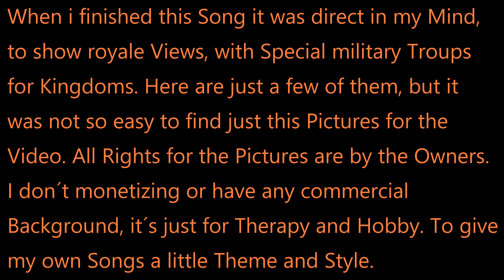Pop Rock 4 Royale Views © Music Hartmut Raßbach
This Song was finished and i had the Plan in my Mind, to show royale Views with the Gardians of Kingdoms.